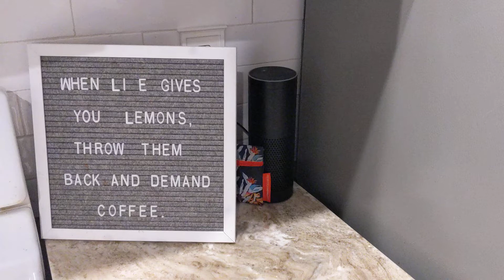Even Alexa from Amazon knows what will happen to Jeff Bezos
Short video describes what will happen to Jeff Bezos unless he repents from his sins and accepts the Lord Jesus Christ as Savior.  This same fate is for all mankind. Don't delay TODAY is the day of Salvation!!

Jesus said “I am the way and the truth and the life. No one comes to the Father except through me." John 14:6

John Chapter 3 vs 3-21
4 “How can someone be born when they are old?” Nicodemus asked. “Surely they cannot enter a second time into their mother’s womb to be born!”

5 Jesus answered, “Very truly I tell you, no one can enter the kingdom of God unless they are born of water and the Spirit. 6 Flesh gives birth to flesh, but the Spirit[b] gives birth to spirit. 7 You should not be surprised at my saying, ‘You[c] must be born again.’ 8 The wind blows wherever it pleases. You hear its sound, but you cannot tell where it comes from or where it is going. So it is with everyone born of the Spirit.”[d]

9 “How can this be?” Nicodemus asked.

10 “You are Israel’s teacher,” said Jesus, “and do you not understand these things? 11 Very truly I tell you, we speak of what we know, and we testify to what we have seen, but still you people do not accept our testimony. 12 I have spoken to you of earthly things and you do not believe; how then will you believe if I speak of heavenly things? 13 No one has ever gone into heaven except the one who came from heaven—the Son of Man.[e] 14 Just as Moses lifted up the snake in the wilderness, so the Son of Man must be lifted up 15 that everyone who believes may have eternal life in him.”

16 For God so loved the world that he gave his one and only Son, that whoever believes in him shall not perish but have eternal life. 17 For God did not send his Son into the world to condemn the world, but to save the world through him. 18 Whoever believes in him is not condemned, but whoever does not believe stands condemned already because they have not believed in the name of God’s one and only Son. 19 This is the verdict: Light has come into the world, but people loved darkness instead of light because their deeds were evil. 20 Everyone who does evil hates the light, and will not come into the light for fear that their deeds will be exposed. 21 But whoever lives by the truth comes into the light, so that it may be seen plainly that what they have done has been done in the sight of God

Acts 3:19-21
19 Repent therefore and be converted, that your sins may be blotted out, so that times of refreshing may come from the presence of the Lord, 20 and that He may send [a]Jesus Christ, who was [b]preached to you before, 21 whom heaven must receive until the times of restoration of all things, which God has spoken by the mouth of all His holy prophets since [c]the world began

Romans 10:9-13
9 that if you confess with your mouth the Lord Jesus and believe in your heart that God has raised Him from the dead, you will be saved. 10 For with the heart one believes unto righteousness, and with the mouth confession is made unto salvation. 11 For the Scripture says, “Whoever believes on Him will not be put to shame.” 12 For there is no distinction between Jew and Greek, for the same Lord over all is rich to all who call upon Him. 13 For “whoever calls on the name of the Lord shall be saved.”